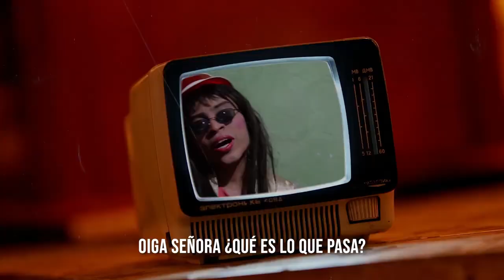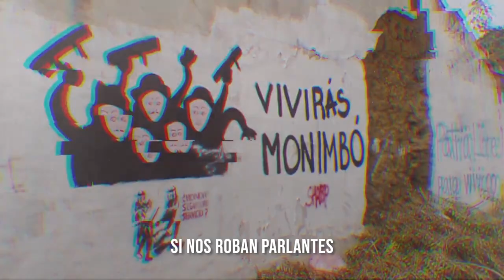MemeChallengeDeLaMordaza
En Nicaragua el gobierno dictatorial impone leyes en contra de la libertad de expresión y no entienden que no podrán doblegar a un pueblo aguerrido.